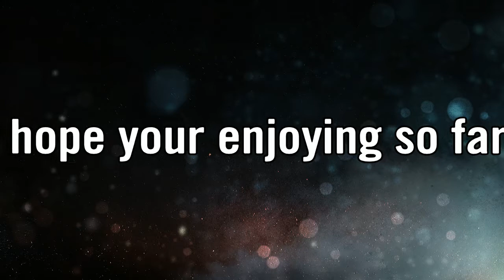Codeine 💊 (NAV & Gunna) A fortnite Montage